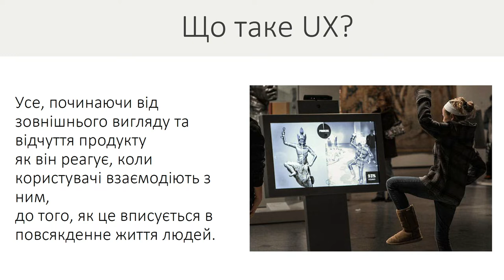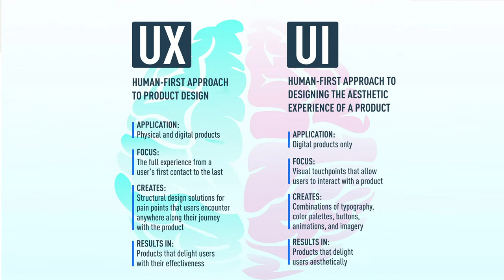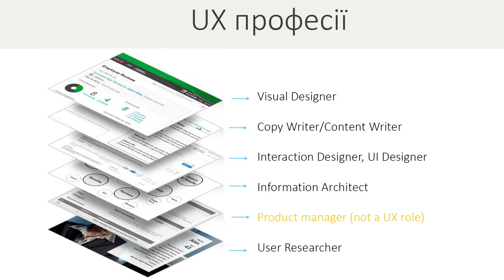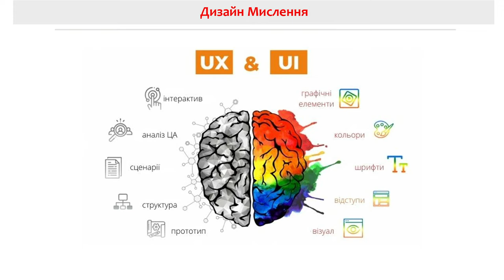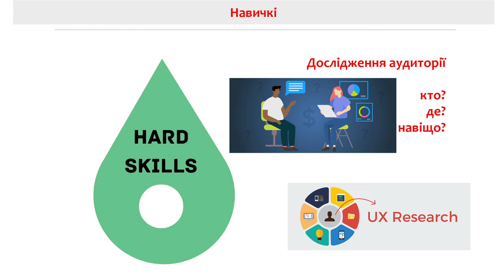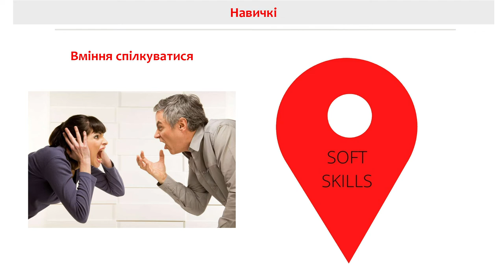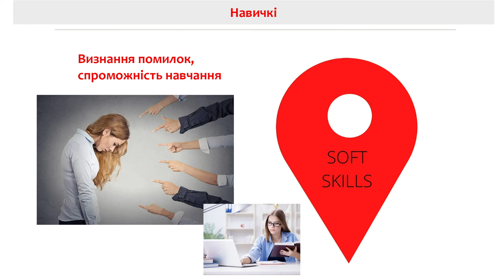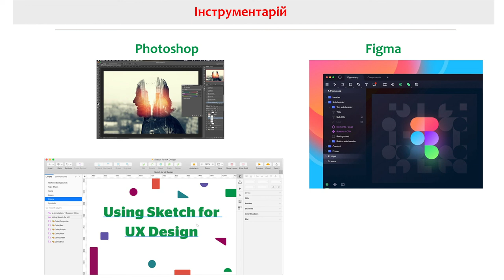UX дизайн. Основи. Лекція 1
Лекція 1. Базові відомості.
UX
UI
Interface
Професії
Типи інтерфейсів
Навичкі
Інструменти (PS, Sketch, Figma)